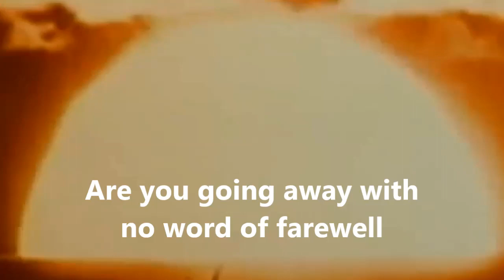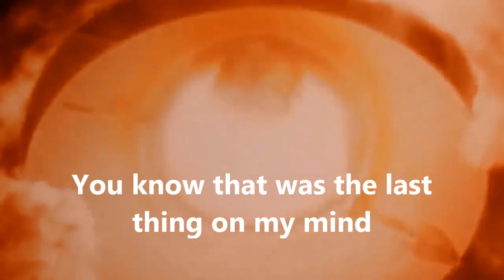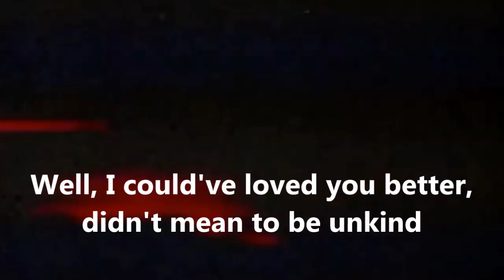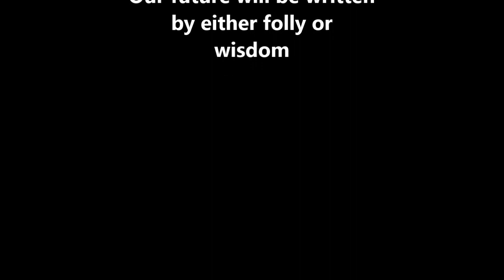"The Last Thing On My Mind" Tom Paxton 1964 song cover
I was inspired to record this Tom Paxton song from 1964 a couple of years ago when the Bulletin of Atomic Scientists advanced the Doomsday Clock to 100 seconds to midnight--midnight being nuclear armageddon.  Now the clock is at 90 seconds to midnight and humanity has never been closer to annihilation.  A game of recklessly suicidal nuclear brinkmanship is in full display, but as fully awoke woksters we don't seem to notice.  But who can be blamed when the new Apple 12 iphone has hit the market.